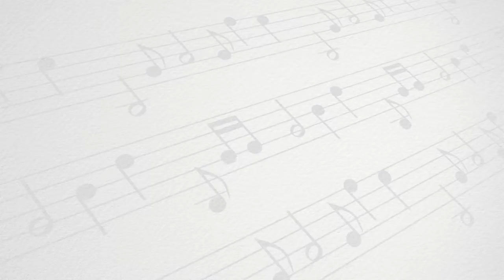PROMO BANDA SINFONICA JUVENIL